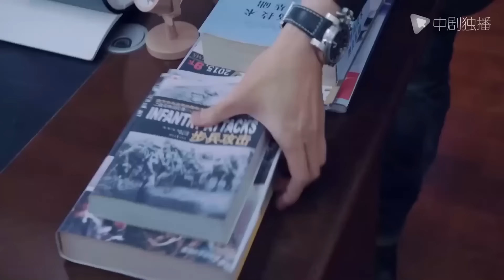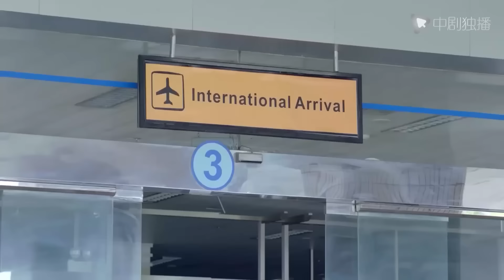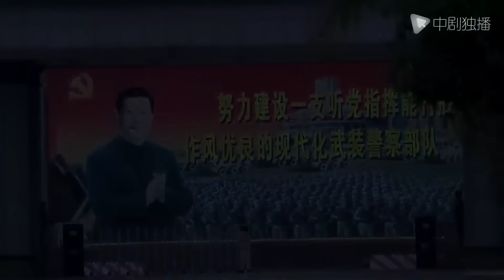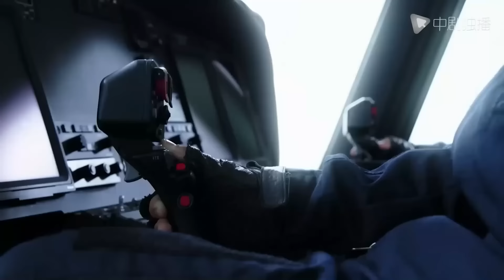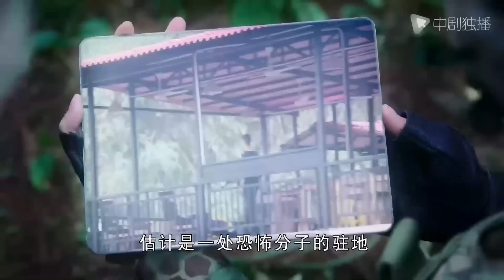Bằng Chứng Thép (Phần 1) - 7 | Huỳnh Hiểu Minh & Phạm Băng Băng|TOP Phim Tâm Lý Tội Phạm TQ hay nhất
🩸👣🩸Diễn Viên: Huỳnh Hiểu Minh, Phạm Băng Băng